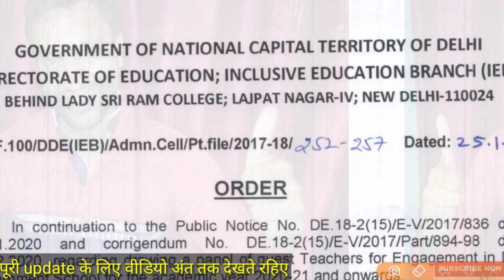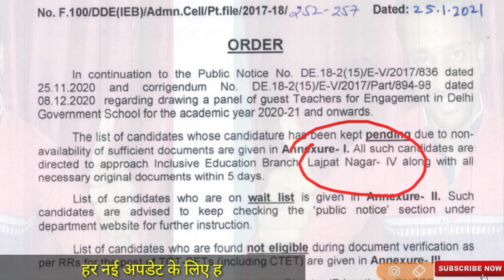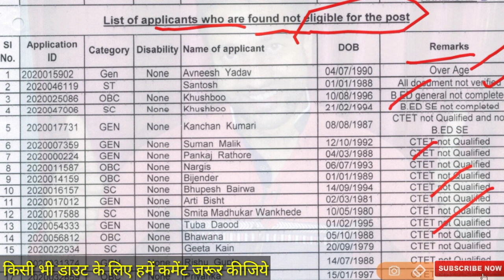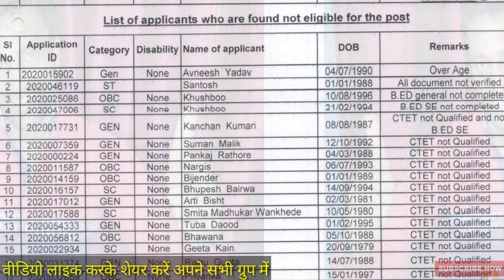DOE giving opportunity to guest teacherTGT-SET to join the school.by Complete this in 5 working days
दिल्ली शिक्षा विभाग ने गेस्ट टीचर्स वेकैंसी 2020 TGT SET अभ्यर्थियों को एक और मौका दिया है ताकि डॉक्यूमेंट वेरिफाई करवाकर स्कूल ज्वॉइन कर सको। पूरी वीडियो देखे और समझे। साथ ही वीडियो को लाइक करके अपने सभी ग्रुप्स में जरूर शेयर कीजिए।   धन्यवाद

सीधा रिजल्ट और अपना नाम देखने के लिए लिंक पर क्लिक करें